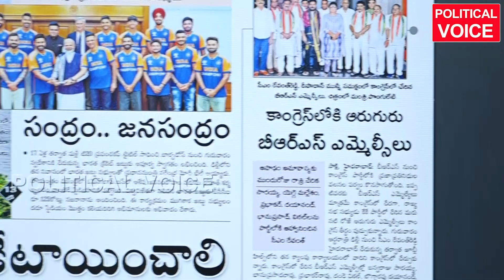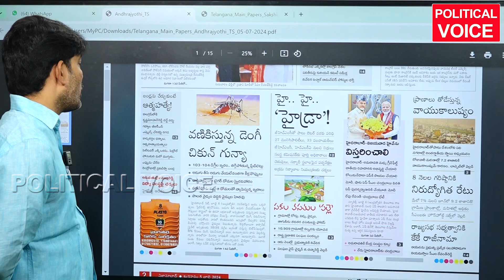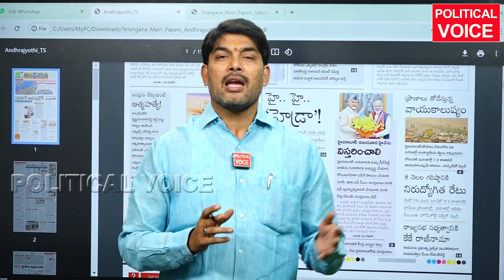అర్థరాత్రి అమావాస్య నాడు ఆరుగురుపార్టీ మారారుOn the late nightof Amavasya,six people changed parties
అర్థరాత్రి అమావాస్య నాడు ఆరుగురుపార్టీ మారారుOn the late nightof Amavasya,six people changed partiespoliticalvoice